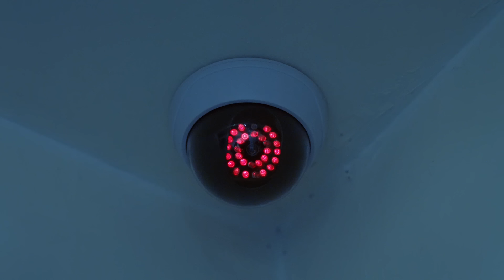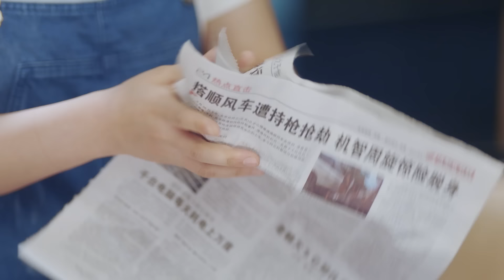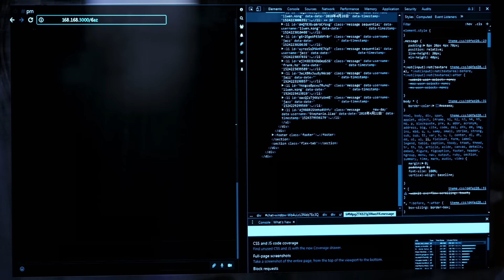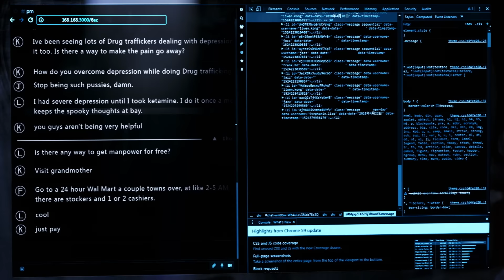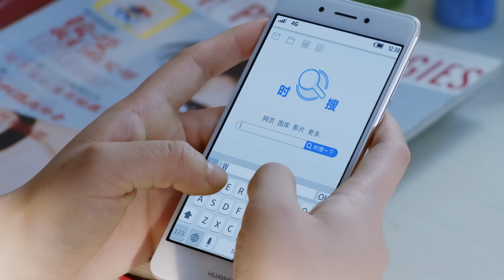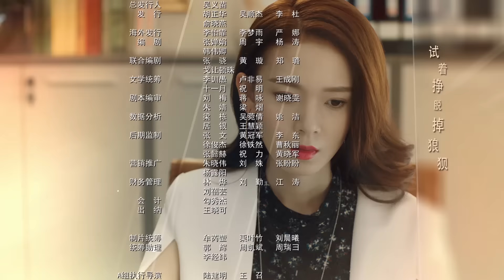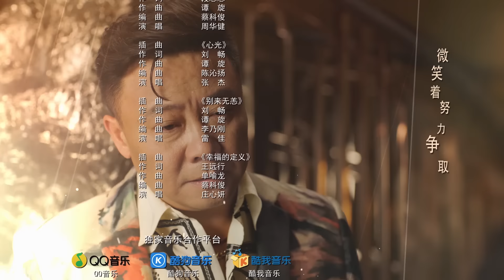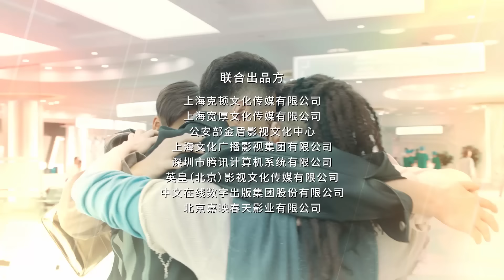橙紅年代 Age of Legends 30 陳偉霆 馬思純 CROTON MEGAHIT Official